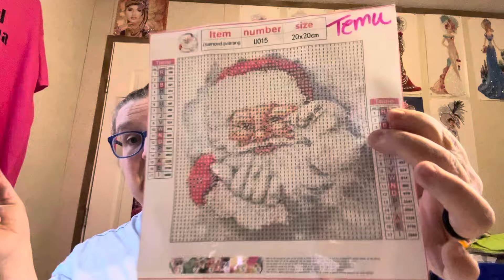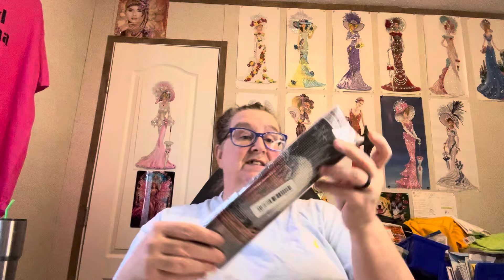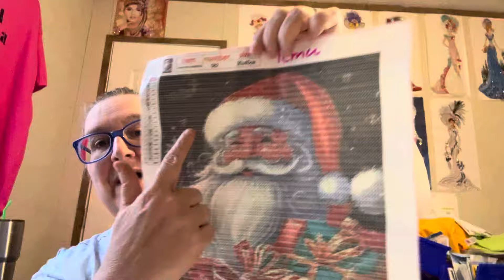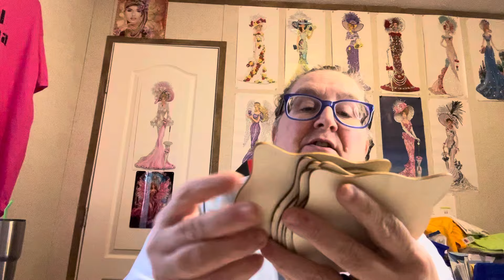Diamond Painting Haul/Unboxing Temu and Shout Outs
P.O. Box461